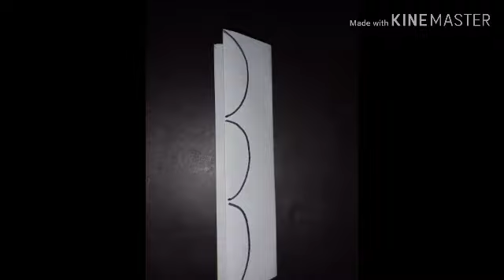Hiasan dinding dari kertas dan kaset CD bekas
Video Hiasan dinding dari kertas dan kaset CD bekas yang cukup indah hasil karya siswa semoga menjadi inspirasi